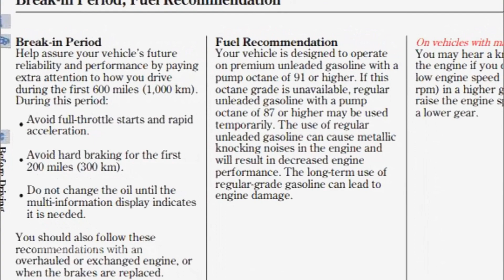MotorWeek | Goss' Garage: Octane Rating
PAT GOSS: I get a lot of questions concerning gasoline.  And have with us today Brian West from Oak Ridge National Laboratory. Brian welcome to Goss’ garage.

BRIAN WEST: Thank you for having me Pat.

PAT GOSS: Your team oversees the government’s fuel economy web page.

BRIAN WEST: That’s right. There’s fuel economy data there for every vehicle sold in the U.S. since 1984.

PAT GOSS: Alright, now are there any trends that you’re seeing?

BRIAN WEST: Yeah, I’ve been looking at the data recently.  Since about 2000 more and more manufacturers are recommending or requiring premium.  If you look at model year 2016, there’s over 1200 records there.  About 15 percent are premium required cars and 30 percent are premium recommended.  If you go back to 2000 only about ¼ of the cars were premium recommended.

PAT GOSS: O.K. Alright, now some of the common questions that I hear, number 1, what is octane?
BRIAN WEST: Octane is a chemical property.  It’s a measure of the fuel’s resistance to auto ignition. In normal spark ignition combustion what we want to have happen we want the spark to ignite the mixture we want it to happen rapidly and smoothly and build pressure and push down on the piston.  If the octane number is not high enough however, sometimes some of that unburned fuel before the flame front gets across the combustion chamber it’ll spontaneously ignite or detonate causing ping and that’s a bad thing it can be annoying to listen to, but in the worst case it can actually cause engine damage.

PAT GOSS:  Alright but on modern cars we don’t hear pinging.

BRIAN WEST: That’s right.  A lot of cars today you won’t hear the knock because the car has a knock sensor since the 80’s and 90’s vehicles have been equipped with these.  It’s basically a microphone and it tells the engine control unit that it hears knock and it’s generally going to hear it way before the consumer and it’s going to mitigate that knock.  By retarding the spark timing the knock will go away in most cases, but it’s going to come at the cost of efficiency and the cost of power.

PAT GOSS: O.K. now other common questions.  Is there more energy in a gallon of premium?

BRIAN WEST: That is a common misconception and there is not. Energy density is not correlated to octane number.

PAT GOSS: more cleaning agents?

BRIAN WEST: In some cases, that may be true.  Some manufacturers recommend premium because the fuel can sit in the tank a long time.  In the case of a plug-in hybrid.

PAT GOSS: O.K., the last thing I get a lot of questions about my fuel filler door doesn’t correspond with the language in my owner’s manual.

BRIAN WEST: That can be misleading.  This Miata here says premium recommended; on a lot of premium recommended cars the fuel filler doors might actually say premium fuel only. If you check the owner’s manual, it’ll tell you exactly what you’re supposed to do and what’s in the owner’s manual agrees with the federal website.  So the premium required and the premium recommended are very different. If you put 87 in a premium required car and this is an owner’s manual for a car that’s premium required, it tells you you’re probably going to hear knock and you’re definitely going to have a big loss of performance.

PAT GOSS: O.K., well Brian I want to thank you,  and if you have a question or a comment, drop me a line right here at MotorWeek.